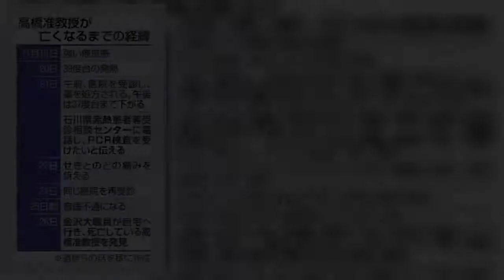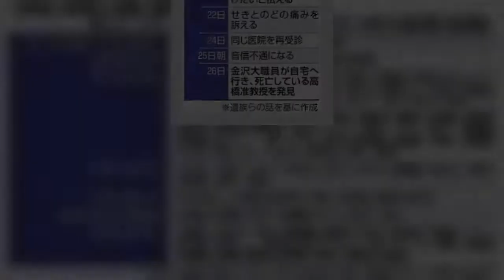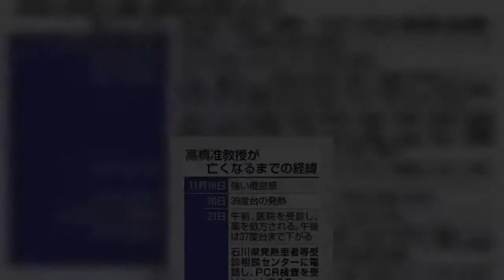死後に新型コロナウイルス感染が確認されたとして、石川県が１１月２７日に発表した金沢市の男性は、県発熱患者等受診相談センターに電話してＰ...